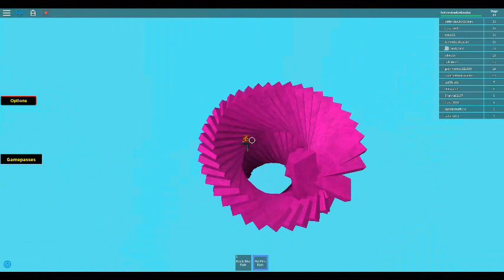Roblox I Completed Escape the Bathroom obby and I am SpiderMan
Roblox Game Escape the Bathroom obby